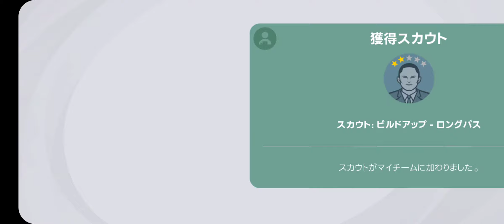ウイイレアプリ2372 まさかの珍珍プレー